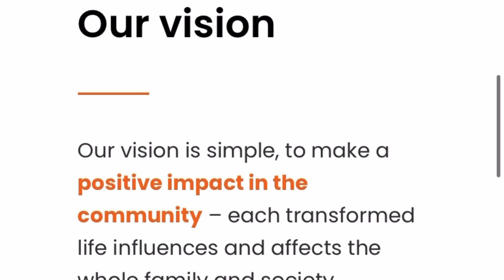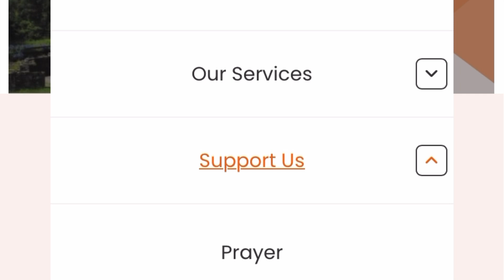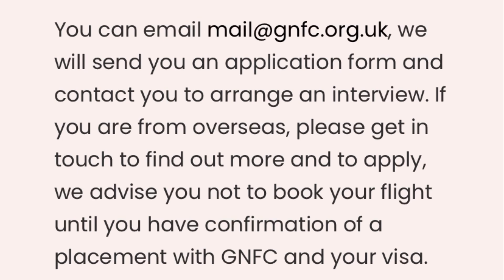Quickly contact this Organization, Overseas 2024 Volunteers needed in UK| Visa Sponsorship& Stipends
Company in UK currently hiring international  volunteers with Visa sponsorship, free Certificate of Sponsorship